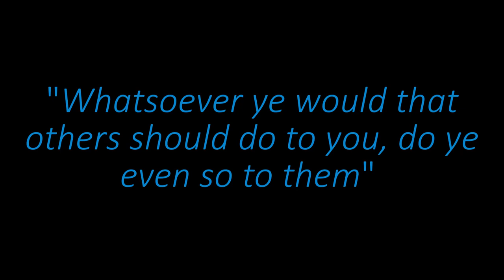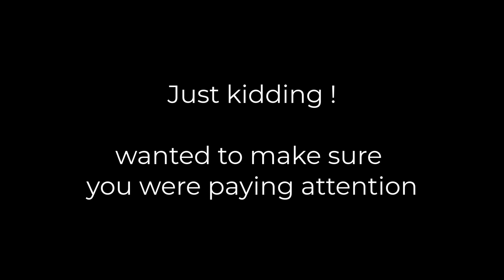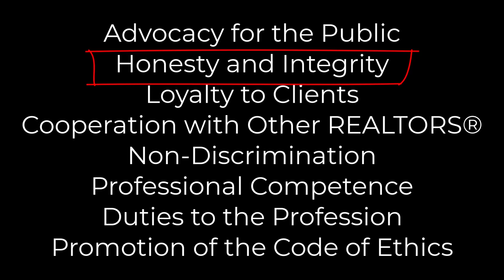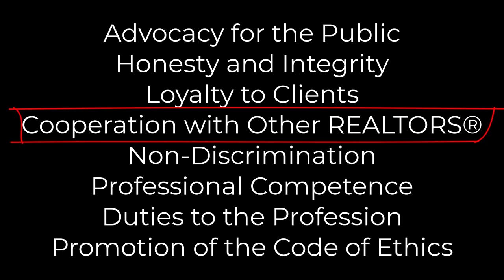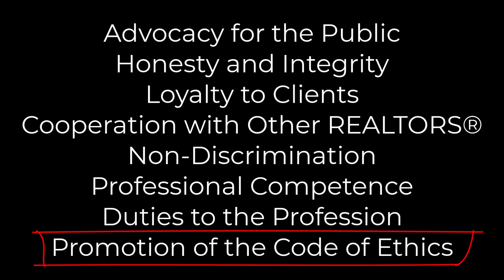Code of Ethics (2024) - Concepts of the Preamble of the Code of Ethics